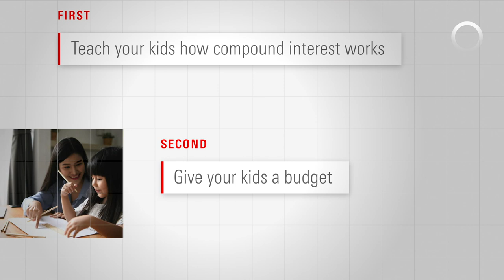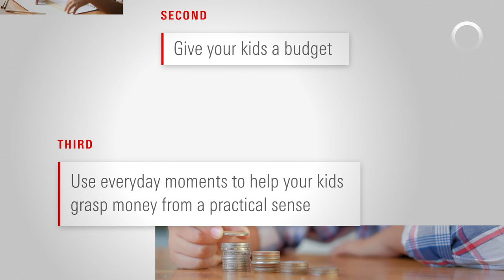How to Teach Kids About Money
Here are three simple tips to help kids understand important money lessons.

0:00 Introduction
0:15 How does compound interest work?
0:48 Give your kids a budget
1:00 Understanding money from a practical sense

Talking about money can be hard. However, Morningstar senior behavioral scientist Sarah Newcomb says shielding your kids from money discussions could put their financial future at risk.

Here are three tips to begin having money conversations with them.

First, teach your kids the rule of 72 to explain how compound interest works.

By dividing 72 by an annual rate of return, kids could learn how many years it could take for their money to double. And this rule could also show them how many years it might take for their money to be cut in half by inflation or paying interest.
And keep teaching them the rule of 72. They could learn why investing a small amount of money in their 20s is much more valuable than larger amounts in their 40s.

Second, give them a budget.

They may ask to redecorate their room. Turn that request into a teaching moment. They could learn the importance of stretching their dollars when they’re personally invested.

Third, use everyday moments to help your kids understand money from a practical sense. If you’re buying a house or a car, explain to your kids what you’re doing and why. Or better yet, explain the finances behind the next family vacation!

The bottom line is: Discuss money with your kids early and often. It could give them the experience and confidence they need to avoid making financial mistakes as they get older.
Get answers to other financial questions.